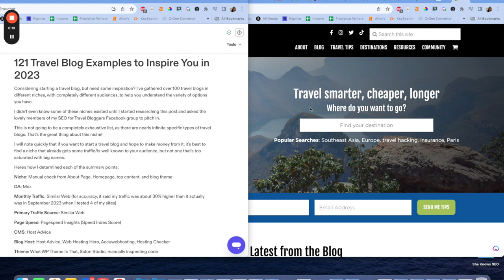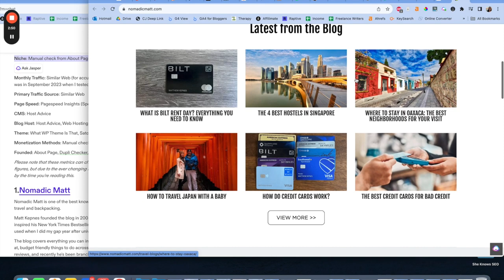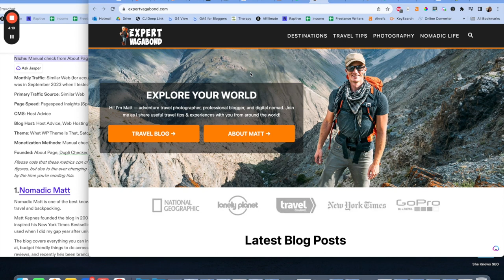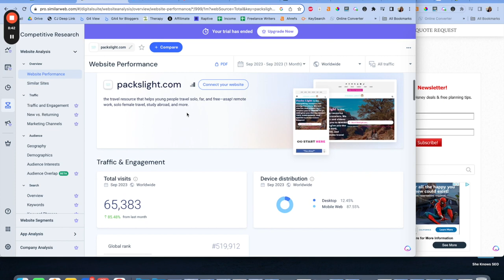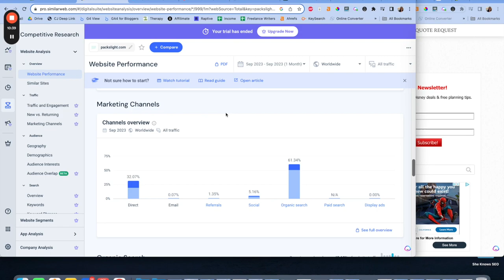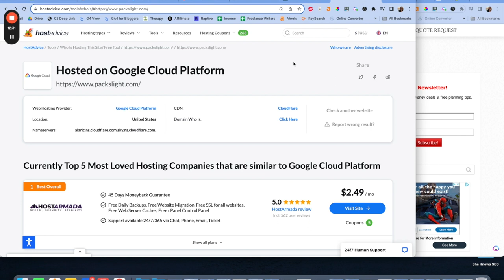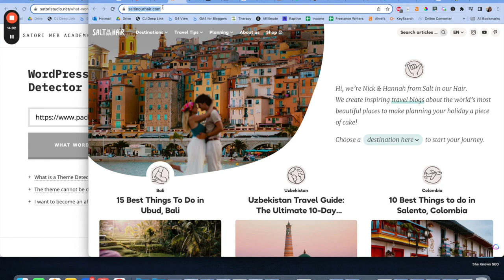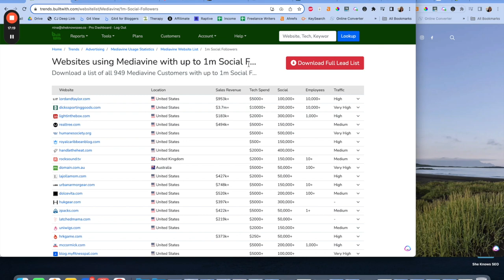How to Evaluate a Competitor's Blog: Travel Niche Site Edition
In this video, I'll be diving behind the scenes of the blog post I wrote called "The 121 Travel Blog Examples to Inspire You in 2023." I'll be sharing insights on how I conducted the research, the tools I used, and the criteria I considered. This video is meant to be educational and inspiring, providing you with a variety of perspectives on successful travel blogs.

00:00 Introduction
00:37 Using Free Tools for Research
01:37 Determining Niche and Blog Name
01:59 Manual Check for Top 20 Blogs
03:30 Analyzing Traffic Sources
05:23 Assessing PageSpeed and CMS
06:19 Exploring Blog Hosts
06:54 Identifying Ad Networks
07:36 Checking Domain Age